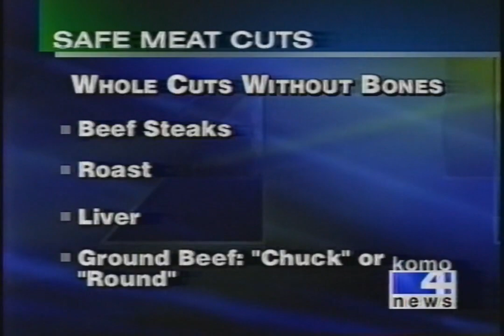KOMO 4 News - December 28, 2003 (incomplete)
Found: eBay
Description: Newscast. KOMO-TV; ABC; December 28, 2003; incomplete.